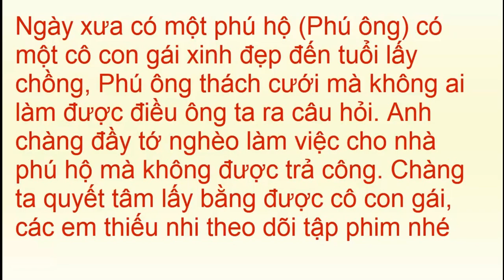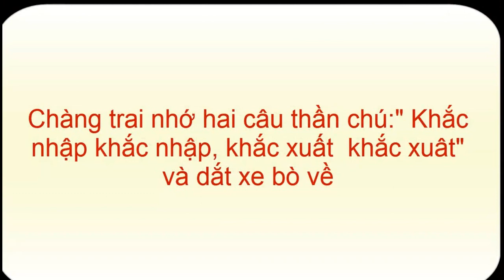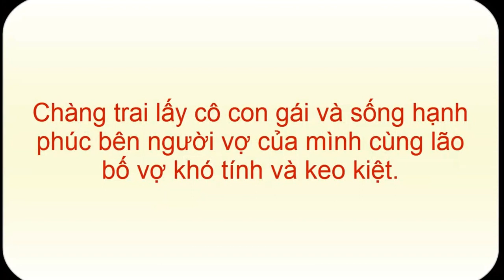CÂY TRE TRĂM ĐỐT-PHIM CỔ TÍCH HOẠT HÌNH VIỆT NAM